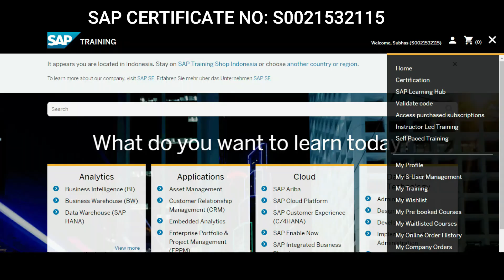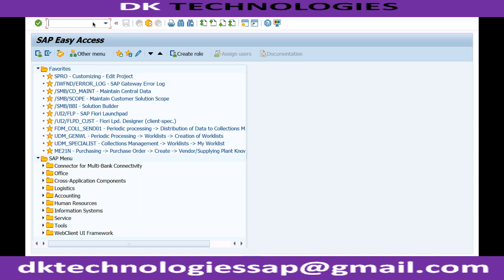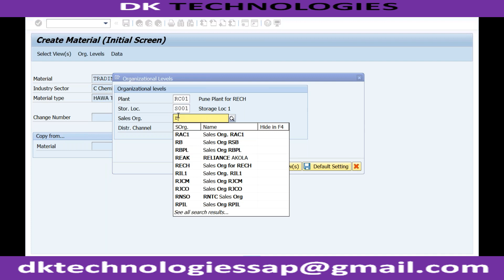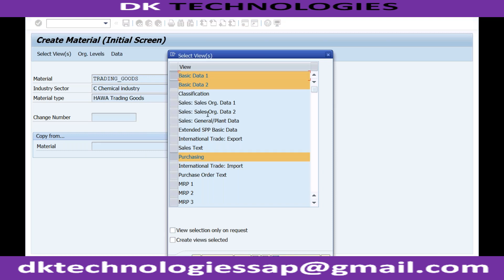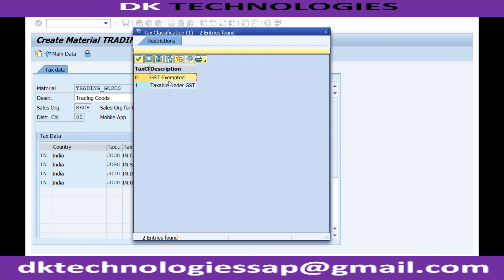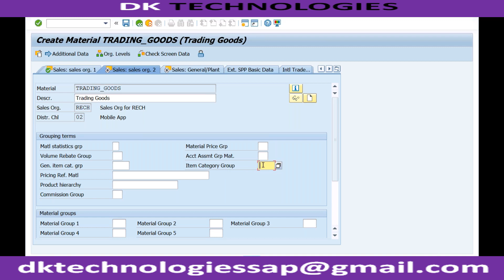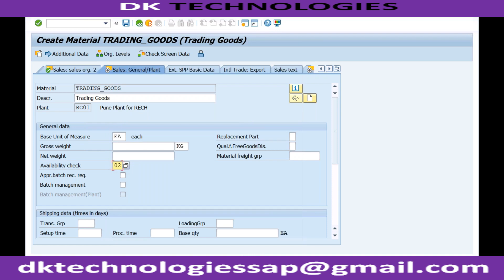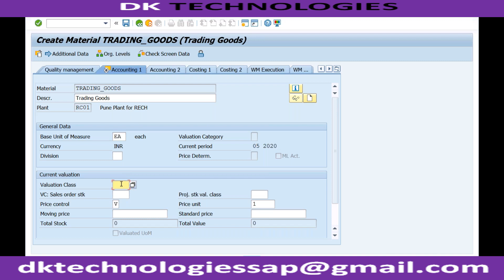How to Configure Basic Sales Order Process - S4HANA | Sales Distribution in Sap | DK TECHNOLOGIES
Sales Distribution Management
sap sd
about sap s4hana
sap software
sd course
sap sd fees
sap sd course content
sap sd details
sap sd configuration
sap sd implementation
sap sd project
sap project
sap sd online training video